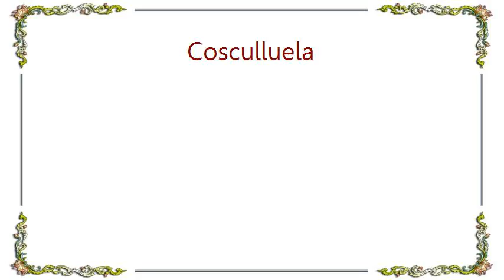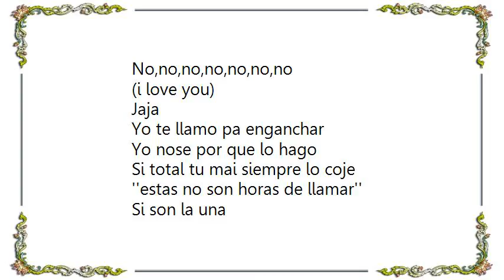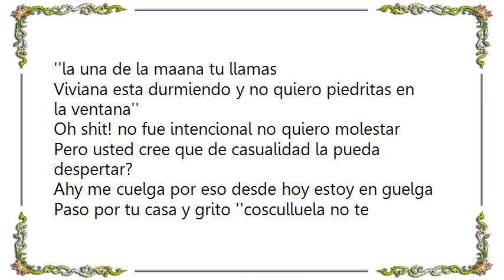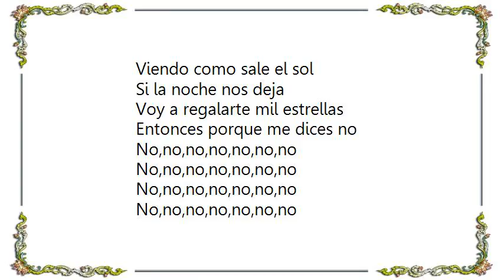Cosculluela - Na Na Nau Lyrics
[Lyrics Cosculluela - Na Na Nau]
Ohhh
Mami,mami
I love you
Es el princi

Jajajaja

No,no,no,no,no,no,no
No,no,no,no,no,no,no
No,no,no,no,no,no,no
No,no,no,no,no,no,no

Tu y yo love for ever
Esta noche partimos los header
Maana desayunamos fruity pebbles
Tu sabes como yo soy im a romantic_______
El principe siempre hando con la full plastica
I love you girl desde que estabamos en quinto
Es distinto ahora estoy sonando en to los ringtone
Rememba,todo los monchito en la bemba (mua...)
Cuando me buscabas pa que prenda un
Un phili,phili uh mama poco tallo y sin pepa
Los dos arrebatao y yo metiendo mil feka
Mil cuento,te cantaba las canciones acapela
Despues me abochornaba cuando te veia en la escuela mami

Tu y yo podemos estar junto
Viendo como sale el sol
Si la noche nos deja
Voy a regalarte mil estrellas
Entonces porque me dices no

No,no,no,no,no,no,no
No,no,no,no,no,no,no
No,no,no,no,no,no,no
(a rottweila)
No,no,no,no,no,no,no
(mami)
No,no,no,no,no,no,no
No,no,no,no,no,no,no
No,no,no,no,no,no,no
(trankilita ma...)
No,no,no,no,no,no,no
No,no,no,no,no,no,no

Jaja

Yo te llamo pa enganchar
Yo nose por que lo hago
Si total tu mai siempre lo coje
''estas no son horas de llamar''
Si son la una
''la una de la maana tu llamas
Viviana esta durmiendo y no quiero piedritas en la ventana''
Oh shit! no fue intencional no quiero molestar
Pero usted cree que de casualidad la pueda despertar?
Ahy me cuelga por eso desde hoy estoy en guelga
Paso por tu casa y grito ''cosculluela no te acuerdas''
El princi ma,el que te lleva hasta la luna
Y aver tortuguitas en la laguna
Me lo pides y me sumbo reuno toa las prendas
Y la fundo toy' ahorrando pa ver si te compro el mundo
Mami,mami por que

No,no,no,no,no,no,no
No,no,no,no,no,no,no
No,no,no,no,no,no,no
No,no,no,no,no,no,no

No,no,no,no,no,no,no
No,no,no,no,no,no,no
No,no,no,no,no,no,no
No,no,no,no,no,no,no

This one for you mami, I love you
Bebesita
Tu sabes quien yo soy
A rottweiler boy
El princi...
Y siempre ando con el cerebro
El mueka, young hollywood
Yo takio trankilo men,
Nosotros si somos los mejores!
Yeah!
Its the white lion!